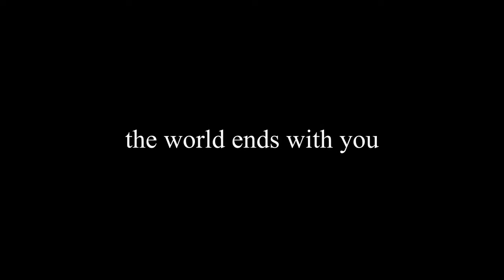The World Ends with You AMV | Masterpiece Theater III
FINALLY! I got a new laptop and Adobe Premiere Pro for my birthday, so I can FINALLY make videos again!! Out of all my many ideas I had between my last GMV and now, I chose this one! I cannot wait to make more videos for you guys!! Hope you all enjoy!! :D

The World Ends with You GMV | Masterpiece Theater III